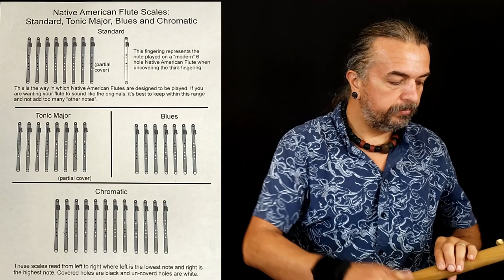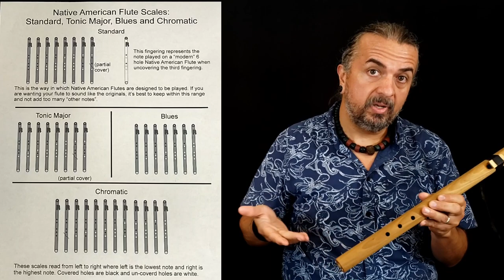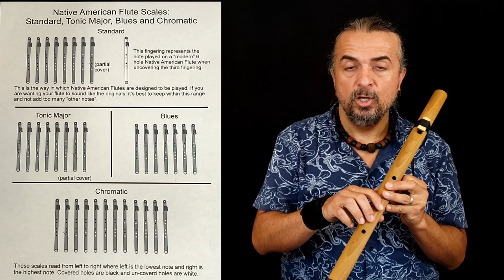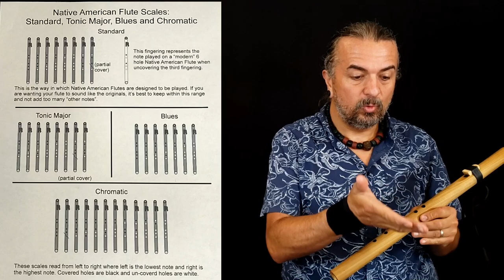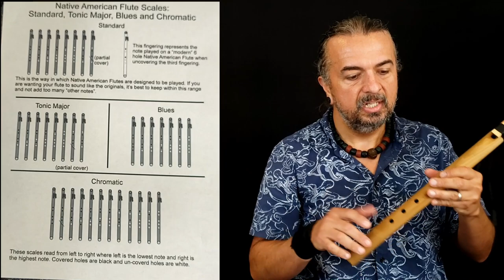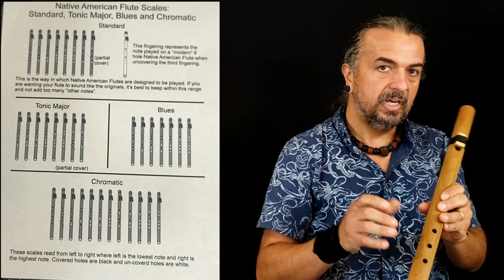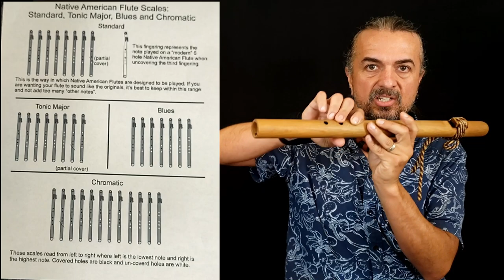Beginning to Intermediate Native American Flute Playing - Lesson 5 The Major Scale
The Major Scale

This is Lesson 5 in a 12 week course of how to play the Native American Flute. There is no need to spend a ton of money on a flute or lessons when it is possible to get either or both for little or nothing. This 12 week course I have structured is absolutely FREE and because it is something you can learn at your own pace, you don't have to forgo learning simply because the class time doesn't fit your schedule! You can review each lesson over and over again before moving on to the next step. In no time you will be playing you flute like a pro!

for more videos and information on these lessons and a whole lot more! We will also have special features available that you can't get anywhere else.

Thank you and happy flute playing!